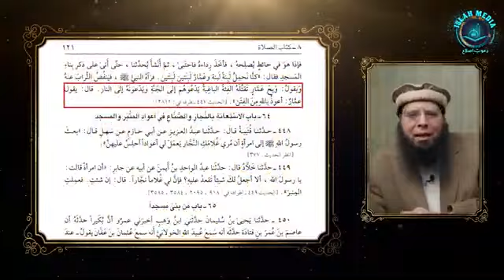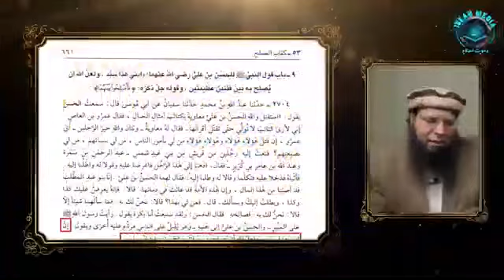Sheikh Ghulam Mustafa Zaheer Amanpuri \ Hazrat Mauwiyah / Hazrat Ali ki Jung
Sayydina Ali Ibn Talib RadhiAllahu hun Aur Sayydina Mauwiyah RadhiAllahu hun ki Jung

Muhaqqie Ul Asr Allama Ghulam Mustafa Zaheer Amanpuri